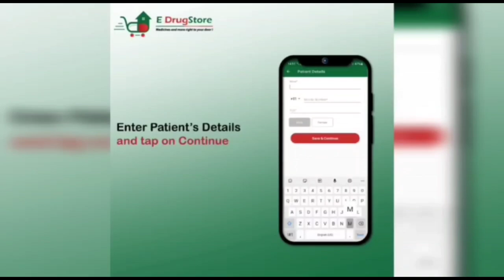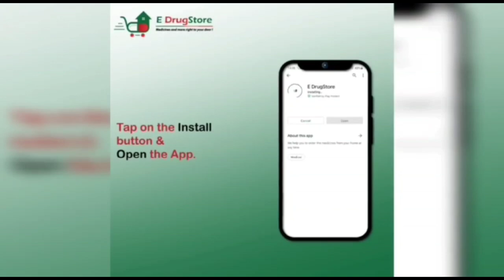Today on 24th July 2022, BJP Budgam lead by Dr Ali Mohammad Mir, Prabhari of J&K Minority Morcha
Today on 24th July 2022, BJP Budgam lead by Dr Ali Mohammad Mir, Prabhari of J&K Minority Morcha and Aga Syed Mohsin